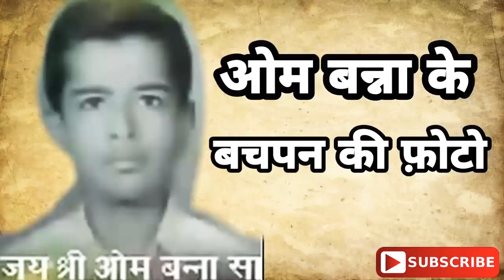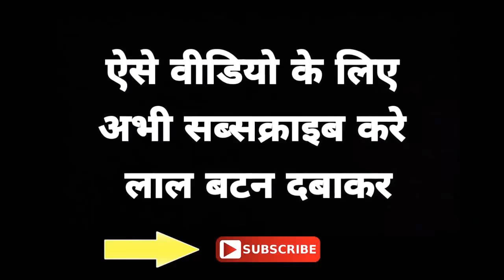ओम बन्ना की पूरी कहानी एक्सीडेंट वाली रात क्या हुवा था | Om banna real story